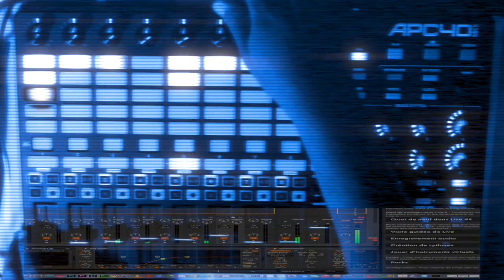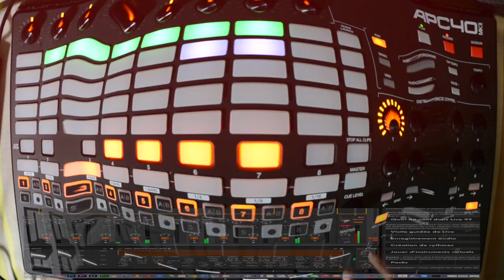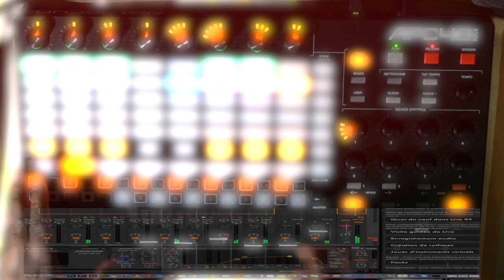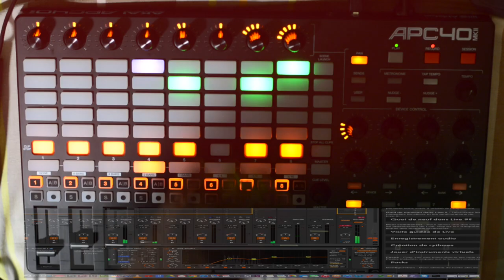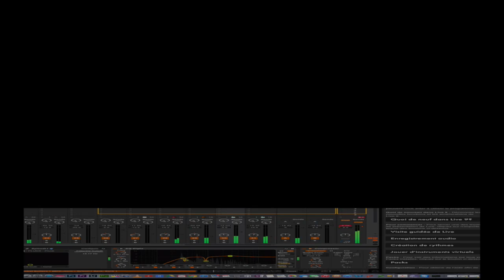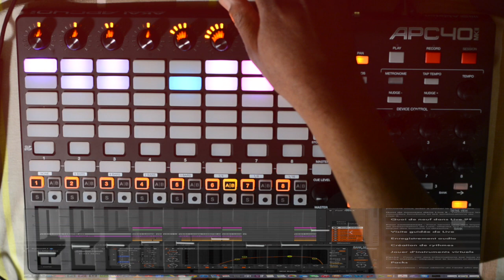Akai APC 40 MK2 VS Ableton live 10